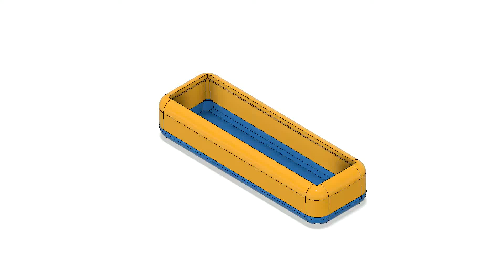Fusion 360 animation mode DEMO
Sample made within 10 minutes